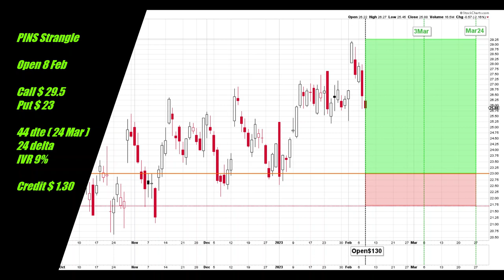PINS 8 Feb Pinterest Short Strangle Open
This channel records my trading of short strangles with daily updates of all transactions published after the close of trading for most day. I give my reasons for the actions I take but don't aim to teach or advise. There will be wins, losses and mistakes. Some times big ones.

CHOOSING STRANGLES

Not all of these guidelines are created equal and some are more important than others. They are not strict rules! Some are more important than others eg no trading through earnings. Some will become irrelevant at times eg IV Rank when VIX is near the lowest point for the last 12 months.

1. Diversify Underlyings
2. IV Rank greater than 25% for equities, 30%  for ETFs
3. Open at 45 dte ( 40-55)
4. Liquid ( tight spread between bid/ask)
5. Avoid Earnings
To plan for one possible roll forward by 1 month, scan watchlist for "no earnings" in the next 70-75 days.
6. Note ex-dividend dates
7. 16-50 delta ( 20-35).  Use formula (VIX-10)/2+20
For high delta strangles, open with a strangle closest to a straddle. It can be a straddle if the strikes equal the current price. Avoid starting with strikes in the money.
8. Small Size ( 1 lot )
9. Only use 25-50% of portfolio. Use formula ((VIX-10)/30x25+25)/100
10. Question Recent Sharp Moves
11. Only US based
12. No "Meme" stocks
13. No Pharmaceuticals
14. No Cryto
15. No Leveraged ETFs
16. No VIX & UNG ETFs
17. Stock Price :
Standard Strangles : Equities $25-$100. ETFs $25-$120
High Delta Strangles : $10-$25
18. Smooth Trade Flow

CLOSING STRANGLES

1. Reaches Target
2. At 21 dte (or 28 dte for high delta strangles) if there is a profit or very small loss
3. If rolled forward, as soon as breakeven is reached
4. If rolling forward was not possible and 21 dte has passed, either at breakeven or expiry.
5. When price moves outside inverted strangle and roll forward is not possible.
6. Close at a loss when all hope of a profit has gone!

ADJUSTMENTS

1. When the delta of either option has exceeded the delta adjust line for 3 days, move the untested option to the original delta. The delta adjust line is set at 150% of the opening delta.
2. When the overall delta moves outside the +30/-30 range. Usually wait a few days between actions except when the price is moving rapidly. The next destination is a straddle and then inversion.
3. After straddle and overall delta moves outside +30/-30 rangle, move untested option to a delta that equals the delta of the tested option. This brings overall delta close to zero. Check if there will be a theoretical profit or small loss should the price stay within the inverted strangle at expiry.
4. When price moves outside inverted strangle, either roll forward or close. Do not extend "invert". This becomes a "stoploss"
5. At 21 dte, if the strangle is not closed, roll out to another expiration date. The date can be out 2 - 6 weeks but not past the next earnings date. Can un-invert an inverted strangle.

FACTS TO CONSIDER WHEN ADJUSTING OR ROLLING FORWARD

1. Extrinsic value left in the trade
2. Next earnings date
3. Extra credit from rolling forward
4. Is the stock in a strong trend?
5. How much capital is used for this trade.
6. Liquidity at new expiry
7. Current IV Rank

Horizontal Lines                                                   Vertical Lines
Blue = Call Strike                                                  Black = Event
Orange = Put Strike                                              Green = 21 or 28 dte
Dashed Red = Breakeven                                     Red = Earnings
Dashed Pink = Straddle = Call+Put                     Expiry dates vary by color
                                                                                  Blue = ex-dividend
Border

Light Shaded
Green = Area of maximum profit
Red = Out to Breakeven
Blue = Inverted